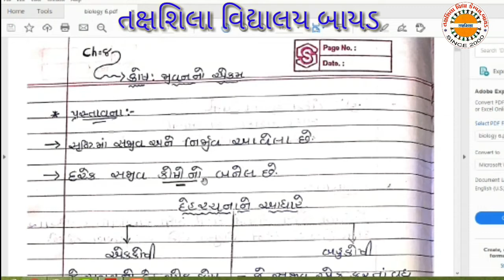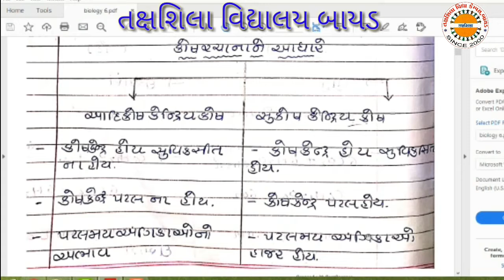ધો ૧૧ સાયન્સ બાયોલોજી પ્ર ૮ કોષ ભાગ ૧